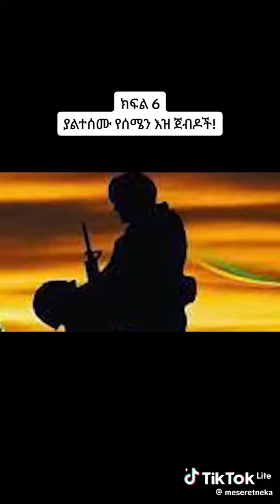የመብረቆች ጀብድ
ለኢትዮጵያመከላከያ የደረሰው የአማራ ልዩ ሐይል ጀብድ